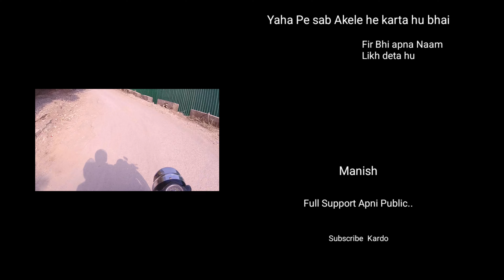Neer waterfall rishikesh || Neer garh waterfall rishikesh || rishikesh tourist places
Neer waterfall rishikesh || Neergarh waterfall rishikesh